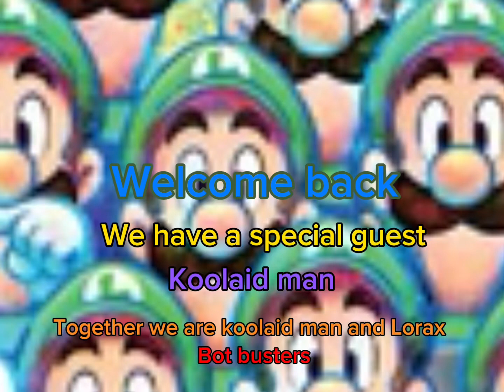BOT BUSTERS IN PLS DONATE part 3 (with the kool aid-man) | Roblox